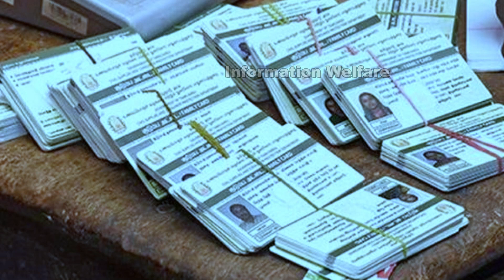தமிழக அரசு புதிய உத்தரவு🔥இனி வீடு தேடி வரும் ரேஷன் கார்டு திட்டம்🔥Ration Card Home Delivery Scheme